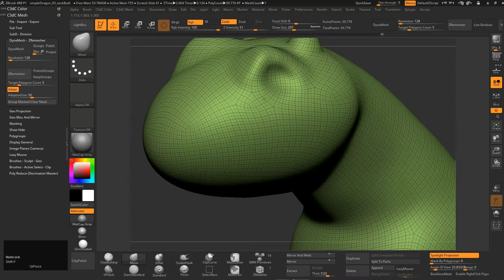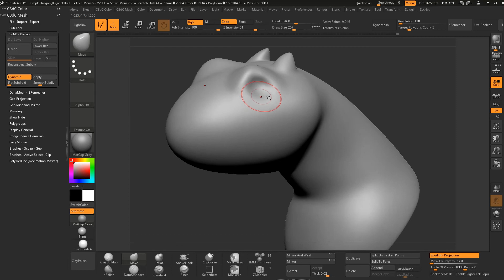19. ZBrush - SubDivision Dynamic SubDs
Free Downloads, Hotkeys, Image Planes and Full Notes...

Instructor Andrew Silke (Gravity, Avatar, Harry Potter)